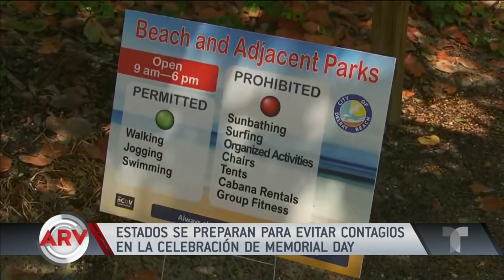EE.UU se prepara para evitar contagios durante el Memorial Day | Al Rojo Vivo | Telemundo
Miles de estadounidenses continúan abarrotando playas y parques tras la reapertura y se teme que el fin de semana del Memorial Day se disparen los contagios.